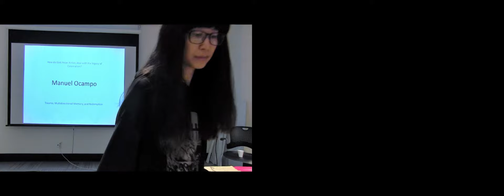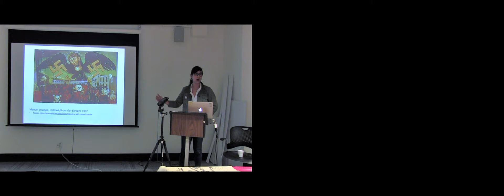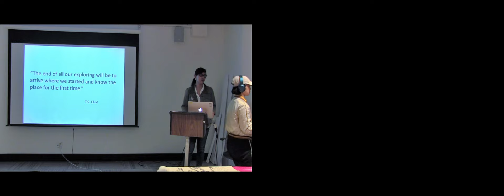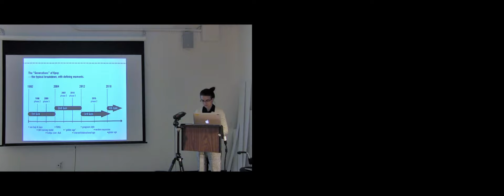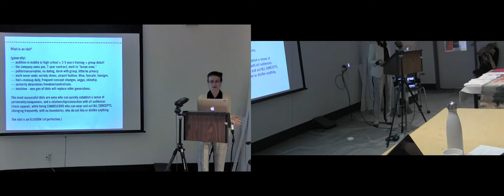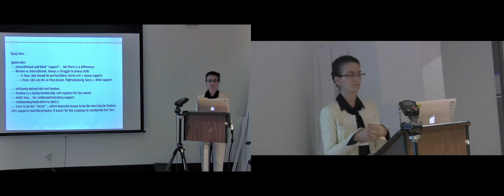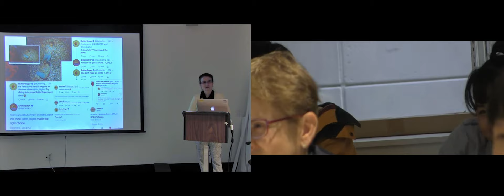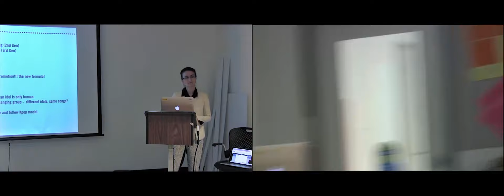Asia Global Cultural Studies Forum (AGCSF) May 17,2019 - 3/5 (Unedited)-Christine Li, Ema Dan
Asia-Global-Cultural-Studies-Forum (AGCSF) is a forum of a lively discussion of Asia and Asia Global-related art, design, culture, media, creative strategy, and research. It is initiated by the professors and students at OCAD U who aspire to support and promote creative and critical research as well as art, design, media productions and ideas by Asian and/or Asia-Global students, professors, researchers, and professionals. The artist-designer-creator-researchers whose works are inspired by Asian cultures, values, and epistemology, as well as those who explore the latter’s connectivity to their work, are welcome to the forum.
The forum invites 3 tiers of presenters: the students, the professors, and the professionals.

The participatory organizational model of this forum consists of the presenters, the discussants, and the audience whose participation is to be valued equally to bring about a diverse and multidirectional discussion. The selection criteria of the presenters are based on merit and the contents of their works, not on rank or prestige.

The current focus of AGCSF is East Asia, particularly China, Korea, and Japan. However, the topics can be extended to include the issues related to South East Asia (i.e. the Philippines, Vietnam, and Thailand), the historical development and cultural formation of which are closely connected to that of the East Asian region through migration, etc.

Everyone is welcome to participate in this forum or become a presenter in future events.

The AGCSF does not support any form of ethnocentric/regional chauvinism or hegemonic nationalism unfit for our vision of the future. The AGCSF does support the emergence of other cosmopolitan research groups and fora at OCAD U - based on a non-hierarchical and non-exclusionary notion of regional, national, ethnic and cultural identities.

The inaugural AGCSF event occurred on May 17, 2019 between 1:00 and 6:00pm at 205 Richmond St. West, Rm. 115.

Presentations delivered included:

• Dr. Soyang Park (OCAD U), A Cosmopolitan Remapping of East Asia and the Asia-Global: Notes Towards Asia-Global-Cultural Studies Forum(AGCSF)

• Leon Hsu (OCAD U), Reinventing Tradition Beyond Cultural Paradigm: A Brief Discussion of Cai Guo-Qiang’s Pyrotechnic Ephemera Works

• Christie Carriere (OCAD U), Returning the Gaze: Contemporary Asian Female Artists Responding to (Techno) Orientalism

• Richard Luong (OCAD U), Directing Orientalism: The Scent of Green Papaya (1993)

• Jessica Liu (OCAD U), Painting My Own Being in the World, Falling in and out of Past and Contemporary

• Christine Li (OCAD U), Manuel Ocampo and Colonial Legacy: Trauma, Multidirectional Memory, and Redemption

• Ema Dan (OCAD U),  Idol, Not Celebrity: K-Pop, K-Pop Fans, and their Symbiosis

• Yilong Liu (OCAD U), Confronting Ambiguity: The Intersection of Racial and Sexual Repression and Marginalisation in Rex vs Singh and Seeking Single White Male

• Florence Yee (OCAD U), Bad Forgeries Make for Good Originals: A Studio-Research Project into Cantonese-Canadian Issues of Authenticity, Belonging and Diaspora Subjectivities Working with Text-based Art

• Yujia Shi (University of Toronto), From One-Child to Two-Child: Understanding Birth Planning Policies in China’s Population Governance

• Hannia Cheng (TeaBase), Tea Base: Against the Displacement and Gentrification of Chinatowns

Editing:

Rarissa Yeung(OCADU)

Videographic Direction: DrSoyang Park